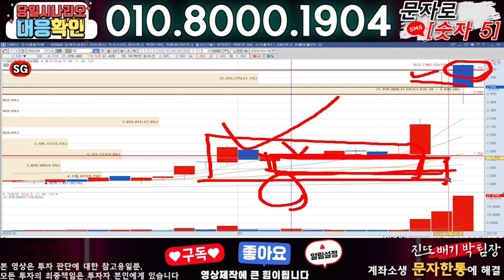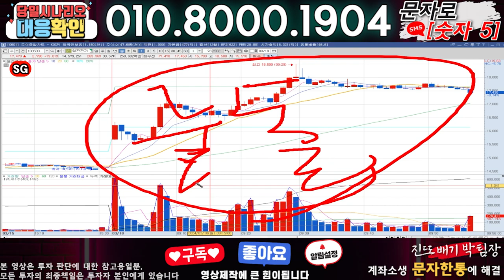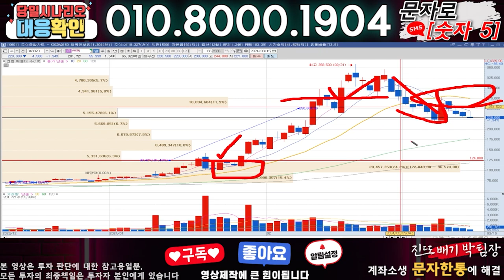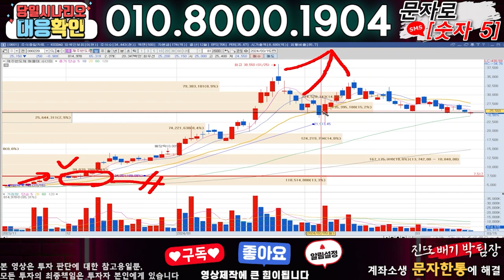SG ) 3분전 기습속보-공식입장발표!! 무슨일인가?